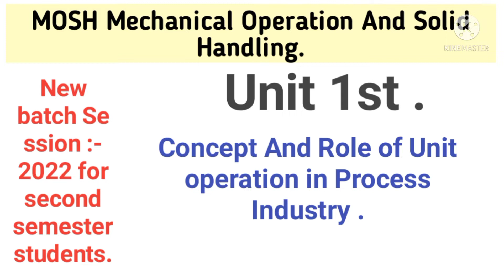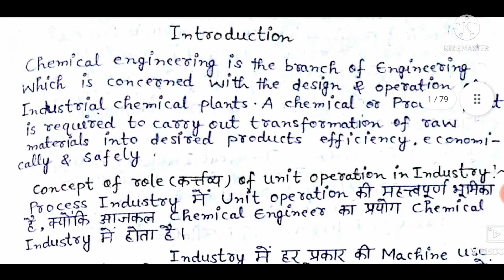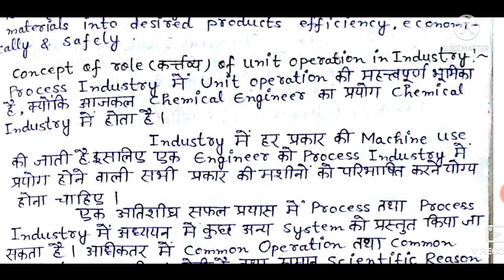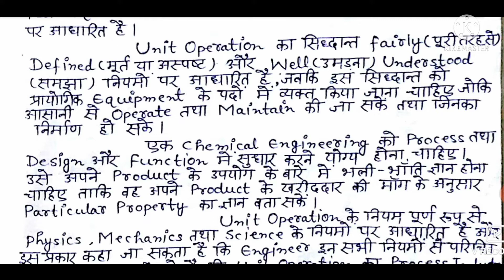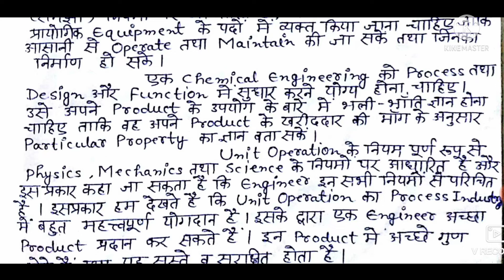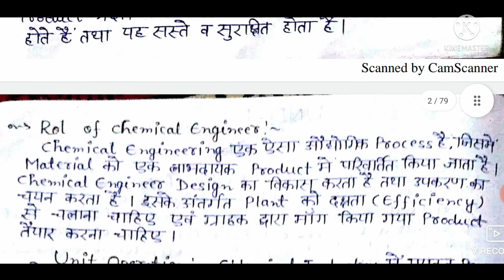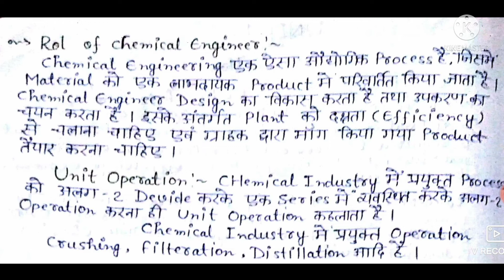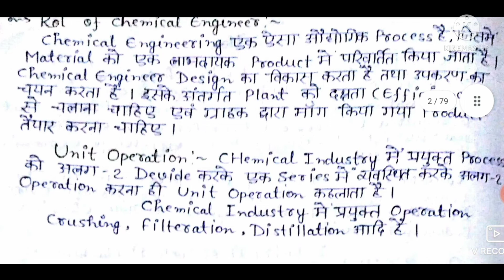Mosh 1st chapter :- Concept And Role of Unit Operation in Process Industry.